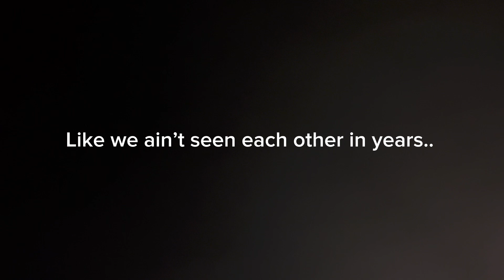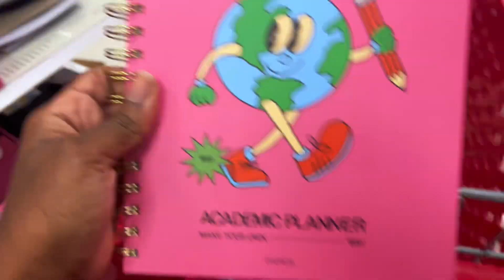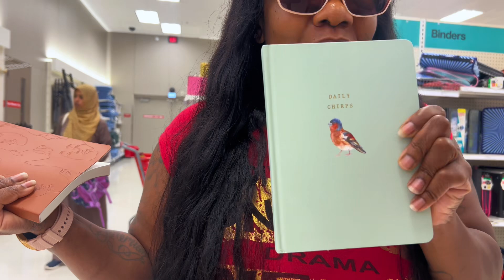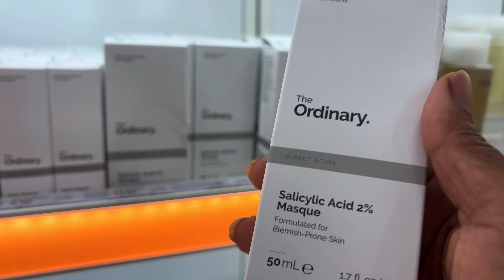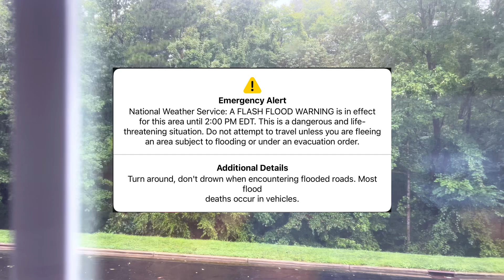Weekly Vlog:Doctor Appoint?•Let’s Ride & Talk•Target Shopping•Productive & Prioritizing Life Period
Hey luvs, I hope you really enjoy the video. Weekly Vlog:Doctor Appoint?•Let’s Ride & Talk•Target Shopping•Productive & Prioritizing Life Period. Also feel free to check out my Amazon storefront down below for where I get my leggings, tops and also some other good goodies my luv’s and as always thanks for watching and don’t forget to Subscribe and Follow me on all platforms listed below, until next video my luvs 🥰💋

Amazon storefront➡️

✨Socials & Contact✨